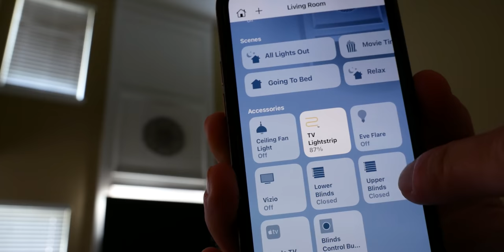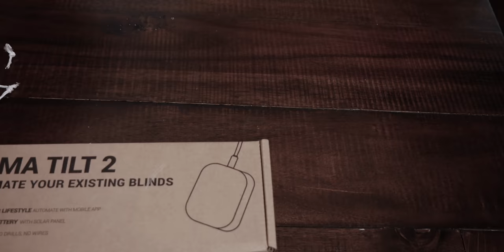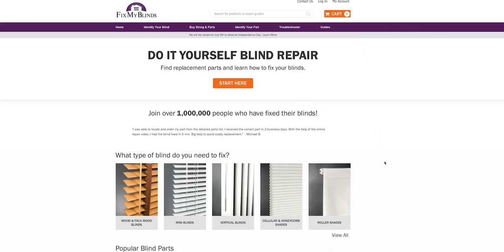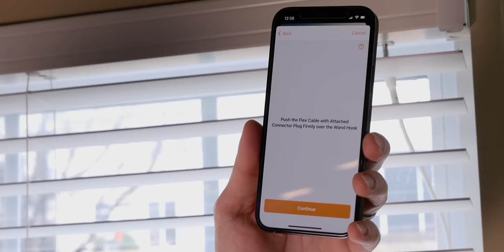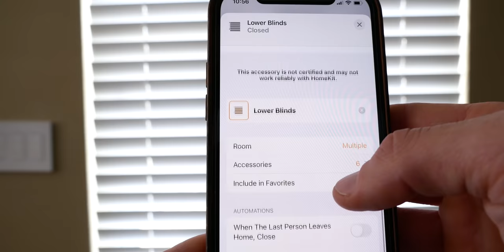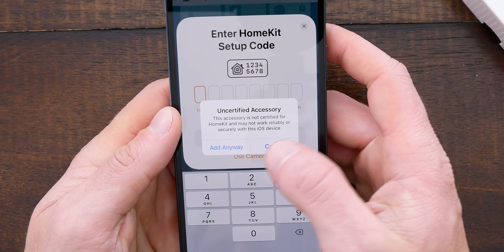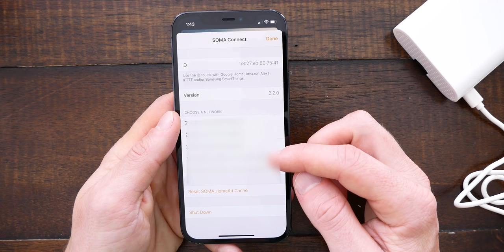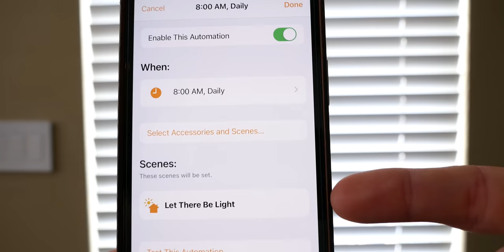I made ALL my blinds SMART!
I attempted to add ALL of my EXISTING tilt blinds into HomeKit using the Soma Tilt 2. Today we'll discuss the process, everything I used, how I did it, and what I learned.

Purchase:
Soma Tilt 2
Soma Connect

Other Resources:
Soma Help Center:

Chapters:
0:00 Intro
1:33 Soma Tilt 2
2:12 How It Works
2:59 Solar Powered!
3:38 Price
4:00 What's in the Box
4:18 What about Pull Cords?
5:14 Installing the Soma Tilt 2
5:36 Hiding the Motor
7:02 The Smart Shades App
8:40 Paperlike
9:52 HomeKit Integration (Soma Connect)
12:54 Changing the Tilt Direction
13:54 Morning Mode
14:45 My Automations
16:34 Using a Physical Button
16:58 Final Result - Pros & Cons

🎥 RECOMMENDED VIDEOS